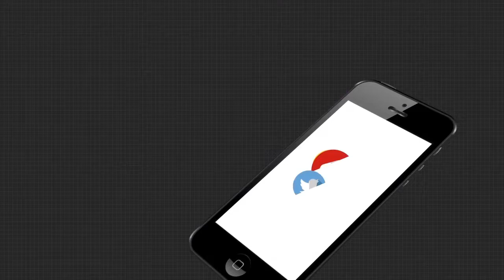ସରପଞ୍ଚଙ୍କୁ ମରଣାନ୍ତକ ଆକ୍ରମଣ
ପୁରୀ ସତ୍ୟବାଦୀ ବ୍ଲକ ଦାସବିଦ୍ୟାଧରପୁର ସରପଞ୍ଚଙ୍କୁ ମରଣାନ୍ତକ ଆକ୍ରମଣ ହୋଇଛି । ସରପଞ୍ଚ ହରିହର ନନ୍ଦଙ୍କୁ ଗୁରୁତର ଅବସ୍ଥାରେ ହସ୍ପିଟାଲକୁ ସ୍ଥାନାନ୍ତର କରାଯାଇଛି .